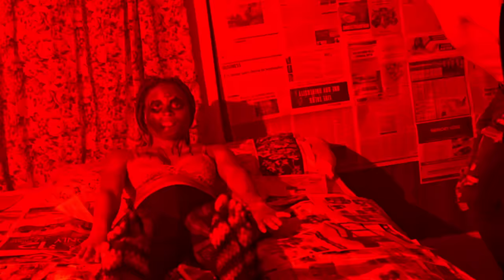Lil keed - Wop [Official Video]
Watch the official video for "Wop" by Lil Keed
Stream "Wop" Now: